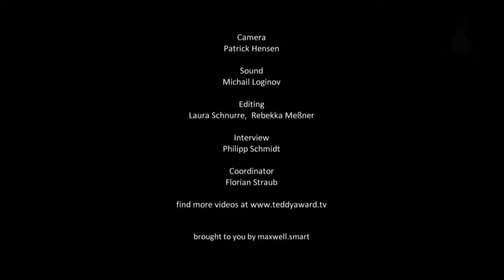Interview Yu Cheng-Ta 'Practicing Live'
29. TEDDY AWARD, 65. Berlin International Film Festival
Interview Yu Cheng-Ta director "Practicing Live"
Interview by Philipp Schmidt

'Practicing Live'
TW, 2014
Dirceted by Yu Cheng-Ta

An art world reality soap opera. A family celebrates the father’s birthday. Each family member is employed within the art scene, and played by a real-life art professional. Long-hidden realities of the art world are revealed.